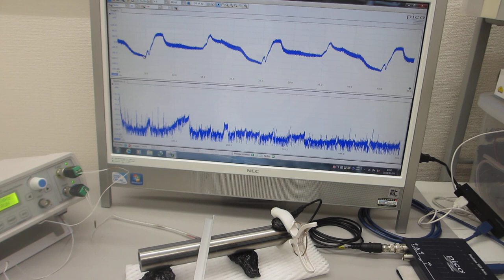オリジナル超音波プロ－ブによる超音波の発振（スイープ発振、パルス発振）制御システム